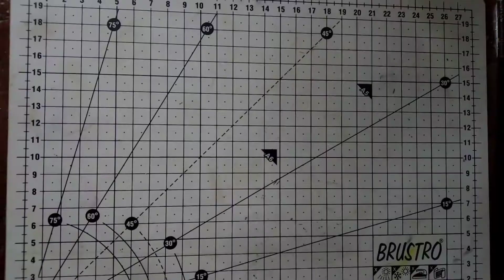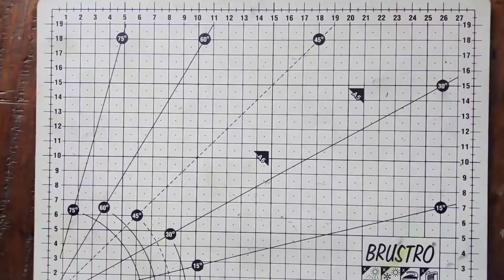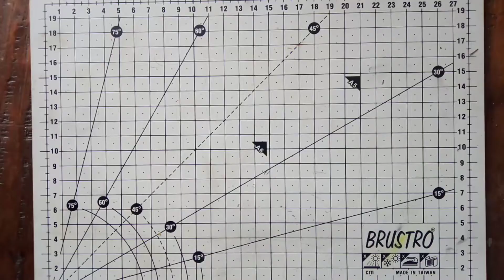Pen holder diy